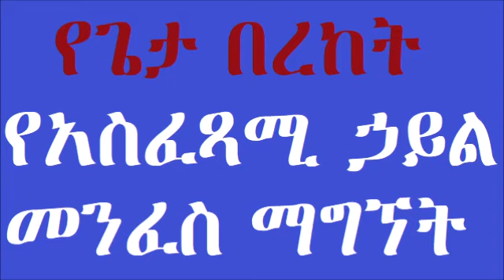የጌታ በረከት የአስፈጻሚ ኃይል መንፈስ ማግኘት --Apostle Barnabas Tomas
በስመ አብ ወወልድ ወመንፈስ ቅዱስ አሐዱ አምላክ አሜን።

"ይመጣል። በእርግጥ ይመጣል። አስቀድሞ ግን ምድርን የሚያጠሩ መላእክቶችን ይልካል።
ወቅቱ መንፈስ ቅዱስ ወደ ጸሎት ቤቴ እንድገባና ብቻዬን ዘግቼ እንድጸልይ ትዕዛዝ የሰጠኝ ወቅት ነበር። ገና በንስሐ፣ በኑዛዜና የምልጃ ጸሎቴን ጨርሼ የምስጋና ጸሎት መጀመሬ ነበር፤ አስደንጋጭ ራእይ አየሁኝ።

ሰማይን የሸፈኑ ነጫጭ መላእክቶች ወደ መሬት እንደ ዝናብ ይወርዱ ነበር። በሦስት የተከፈሉ ምድቦች ናቸው።
• 1ኛው ምድብ፤ በምድር ዙርያ የዓለም ሲሶ የሚያህል ሰው ከሰው መካከል ለይተው ይዘው ወደ ሰማይ ሄዱ። በዚህ ምክንያት ብዙዎች በድንጋጤ ተዋጡ።
• 2ኛው ምድብ፤ የምድር አመጸኞችንና ክፉዎችን እየለዩ መተው ገደሏቸው። ምድር በሬሳ ተሞላች።
• ሶስተኛ ምድብ፤ በእጃቸው የዘይት ቀንድ የያዙ ናቸው፤ በምድሪቱ ዙርያ በብዙዎች ሕፃናቶች፣ ወጣቶች፣ አዛውንቶች፣ ሴቶችና ወንዶች ላይ አፈሰሱ፤ የክብር መጎናጸፊያም አለበሷቸውና ሁሉም በዓለም ሁሉ ተበተኑ፤ ወደ ተመረጠች ወደ ክርስቶስ ቤተክርስቲያን እንደ እሳት እየተፈነጠሩ በበርና በመስኮቶች ገቡና የቤተክርስቲያን መሠረቶች በኃይል መጽናት ጀመሩ። ያኔ ብዙዎች በኃይል እየተሞሉ በመንፈስ እየሰከሩ ሲያመሰግኑ እያለ አንድ ትልቅ ሽማግሌ ተፈጽሞአልና አሁን ይመጣል ብሎ ሲጮህ አየሁኝ።

"ለአንዳንዶች የሚዘገይ እንደሚመስላቸው ጌታ ስለ ተስፋ ቃሉ አይዘገይም፥ ነገር ግን ሁሉ ወደ ንስሐ እንዲደርሱ እንጂ ማንም እንዳይጠፋ ወዶ ስለ እናንተ ይታገሣል።
የጌታው ቀን ግን እንደ ሌባ ሆኖ ይመጣል፤ በዚያም ቀን ሰማያት በታላቅ ድምፅ ያልፋሉ፥ የሰማይም ፍጥረት በትልቅ ትኵሳት ይቀልጣል፥ ምድርም በእርስዋም ላይ የተደረገው ሁሉ ይቃጠላል።
ይህ ሁሉ እንዲህ የሚቀልጥ ከሆነ፥ የእግዚአብሔርን ቀን መምጣት እየጠበቃችሁና እያስቸኰላችሁ፥ በቅዱስ ኑሮ እግዚአብሔርንም በመምሰል እንደ ምን ልትሆኑ ይገባችኋል? ስለዚያ ቀን ሰማያት ተቃጥለው ይቀልጣሉ የሰማይም ፍጥረት በትልቅ ትኵሳት ይፈታል፤
ነገር ግን ጽድቅ የሚኖርባትን አዲስ ሰማይና አዲስ ምድር እንደ ተስፋ ቃሉ እንጠብቃለን።”
---2ኛ ጴጥሮስ 3:9-13
አሜን አሜን አሜን፥ ማራናታ፥ ጌታ ሆይ ቶሎ ና፥ ናፍቀንሃል።" ---ሐዋርያ በርናባስ ቶማስ።

ኪሩቤል የክብሩ ወንጌል ዓለም አቀፍ ቤተክርስቲያን

ኢየሱስ ክርስቶስ ትናንትና ዛሬ እስከ ለዘላለምም ያው ነው።

በቤተክርስቲያኗ የክብሩ ወንጌል በደስታና በጽድቅ ሥራ ማኅበረተኛ መሆን ለምትፈልጉ፤ ለጸሎትና ለቃሉ አብረን እንትጋ። በገንዘባችሁም ጌታን ማገልገል ለምትሹ

Cherubim Gospel of Glory International Church:
Commercial Bank of Ethiopia (CBE): 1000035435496 - Swift Code: CBETETAA
Awash Bank: 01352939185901 - Swift Code: AWINETAA

Barnabas Tomas Daltet (በርናባስ ቶማስ):
Birhan Bank (ብርሃን ባንክ): 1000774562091 - Swift Code: BERHETAA
Hibret Bank (ሕብረት ባንክ): 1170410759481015 - Swift Code: UNTDETAA

Children vision and hope project.
Helping the Orphans. (ወላጅ አልባ ልጆችን ለመርዳት)
To gladly support the Children:

Bank of Abyssinia (BOA) አቢሲኒያ ባንክ
AC Name: Bernabas Tomas
Account Number: 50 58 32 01 - Swift Code: ABYSETAA

Commercial Bank of Ethiopia (CBE) የኢትዮጵያ ንግድ ባንክ
Account Number: 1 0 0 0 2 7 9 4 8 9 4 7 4

አድራሻ:- ከጃክሮስ አደባባይ ወደጎሮ በሚወስደው መንገድ የረር አለማየሁ ሕንጻ ፊት ለፊት።

ማራናታ
ጌታ ኢየሱስ ይመጣል።
ጌታ ኢየሱስ ክርስቶስ ሆይ፥ ቶሎ ና።